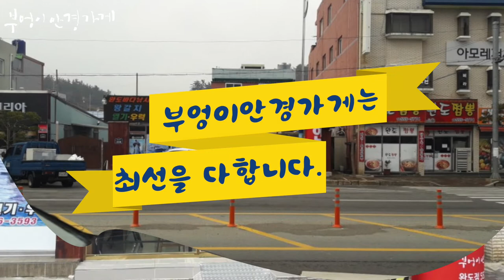오클리 크로스링크 8090 모델입니다../부엉이안경가게/대구안경/김천안경/완도안경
패션의완성
오클리

오클리 크로스링크 8090 모델입니다